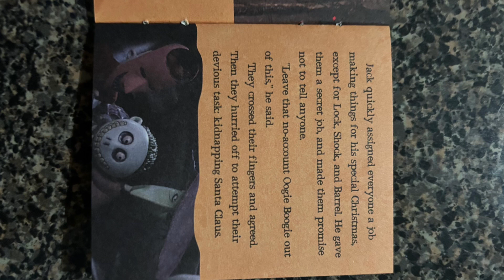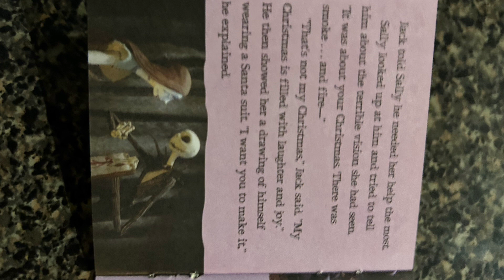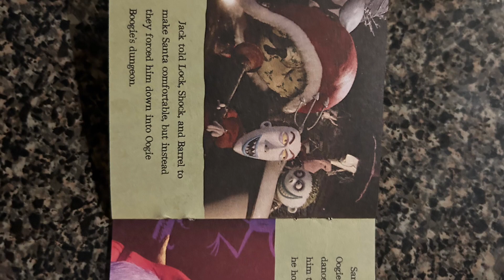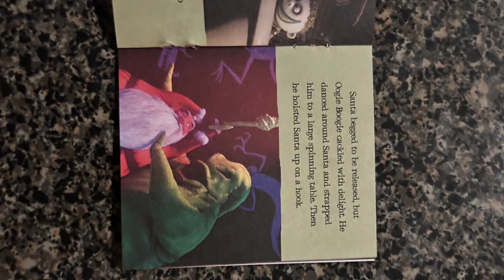Nightmare before Christmas 13 days of Halloween part# 2